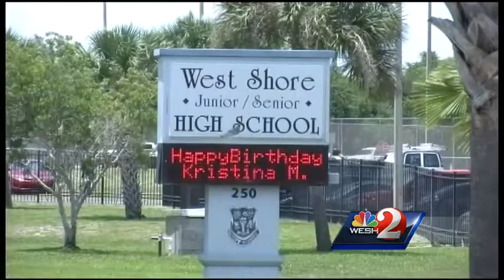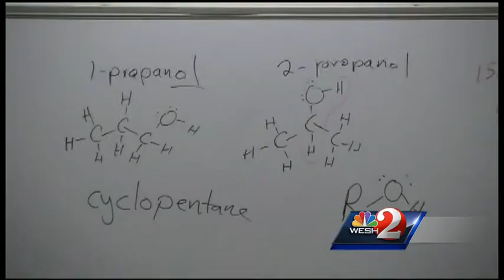Brevard schools deemed 'excellent'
What are teachers at Brevard County schools doing to make their schools excellent?